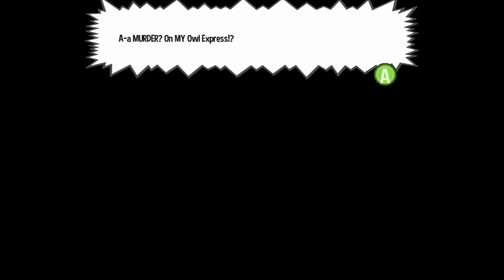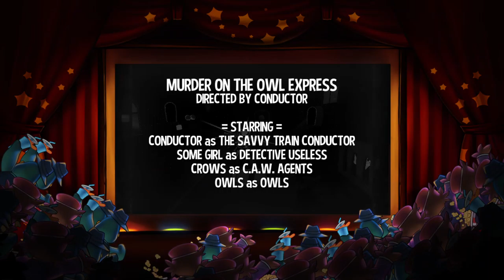A Hat in Time they charge me money in this level 😱